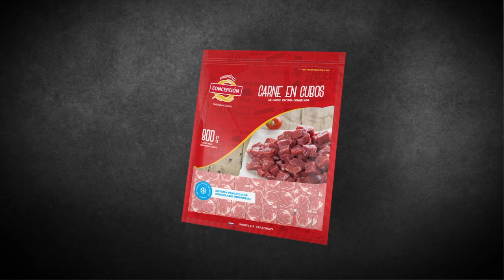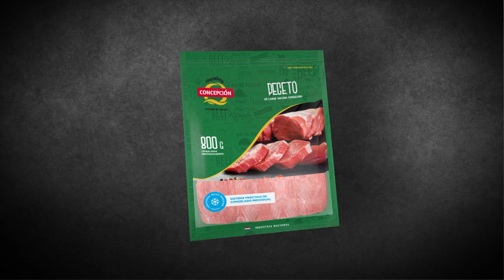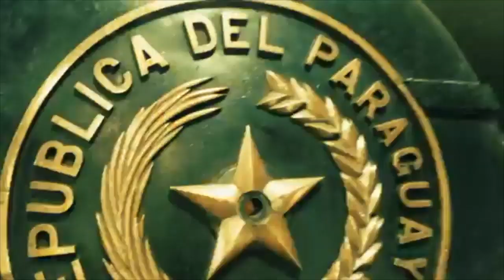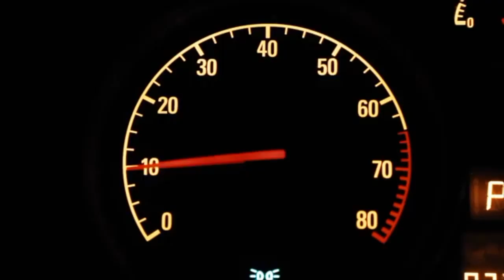Estamos en el horno - Edición Especial de Verano 2019, Cap.5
El verano se vive en la ciudad y a partir de ahora también por Ñanduti Tv 📺 Prendete a EstamosEnElHorno por el Canal 17 de Tigo Star desde las 21:30 hs.